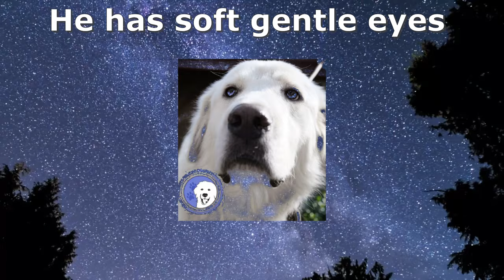Appleton Video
Meet Appleton, born in November 2019 he has a personality similar to a cat, without all the judgey looks. Appleton prefers a lot of quiet time and will opt to spend the day sleeping in his kennel, or another dog’s kennel, or the cool tile by the front door. He will make an appearance to let you know it’s time for him to practice some alleviating yoga moves in the backyard (potty), when it’s breakfast/dinner time, and the occasional reassuring head pats. He is also not opposed to being “forced” to endure cuddles, if you insist, he will comply. You say you’re a “no dogs on the furniture- person,” perfect! He is kennel adapted, no accidents in the house, MIGHT know sit or he’s fairly intuitive and just does it at the right times, and low maintenance emotionally. He gets along with everyone; cats, females, males, and is gentle enough for kids. Appleton can be a little nervous in car rides but will lay down and nap.  He is leash trained and barks infrequently unless provoked by another dog in the household. He has been known to steal empty food bags but will willingly give back. Appleton can have mild reactivity to other dogs being interested in his food/toys but is easily redirected.